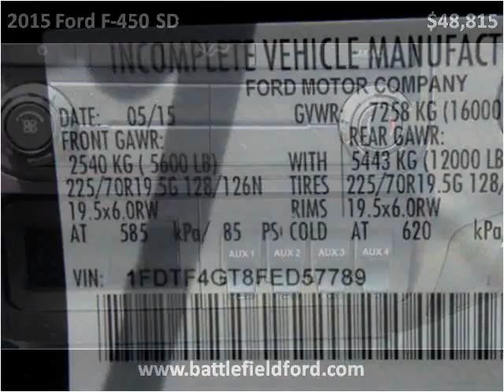2015 Ford F-450 SD New Cars Manassas VA